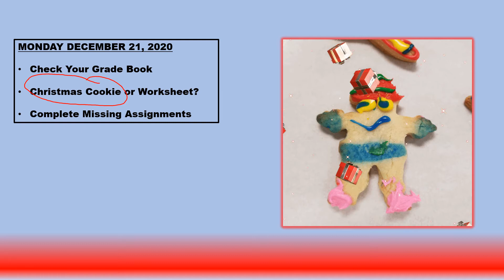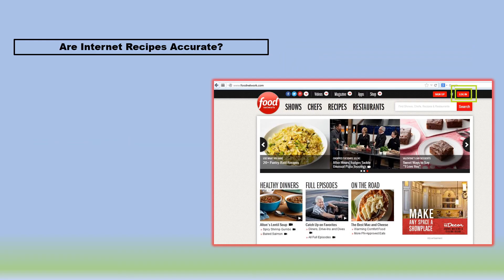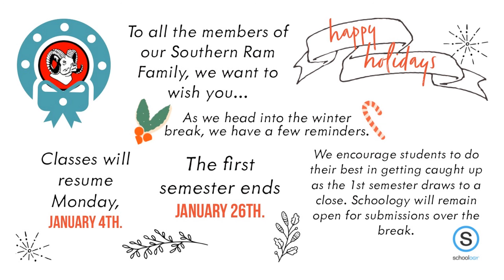December 21 22, 2020 Google Meet Recap